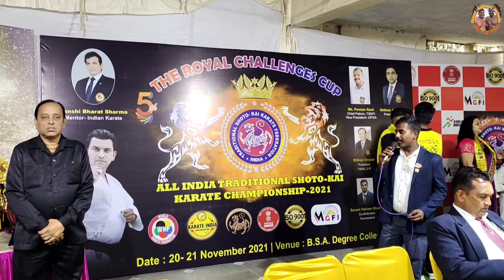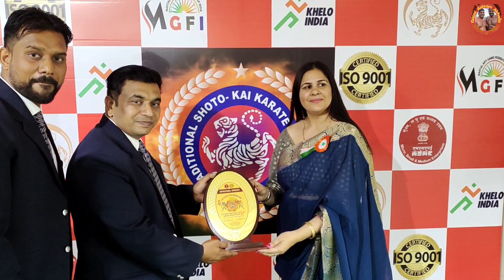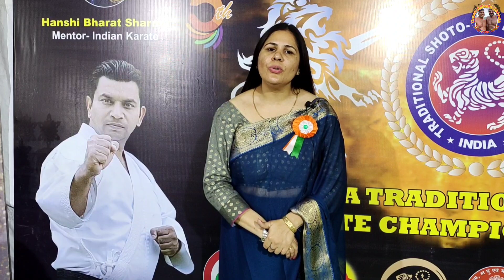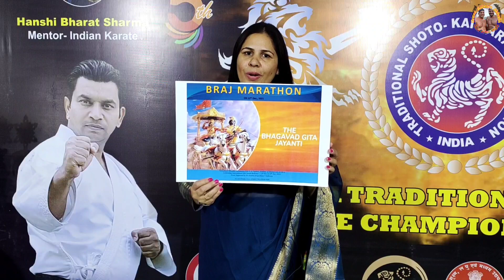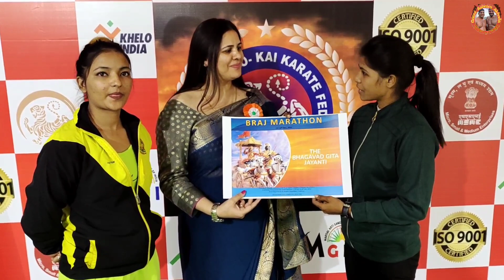5th Royal Challenge Cup Karate Championship 2022 | Live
One of the best Karate championship in Mathura.
this is 5th Royal Challenge Cup Karate Championship 2021